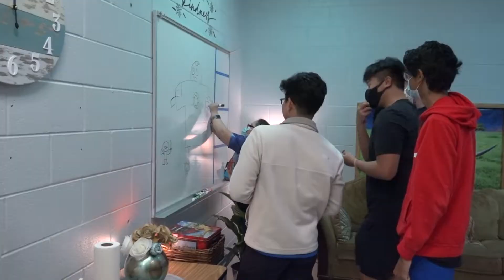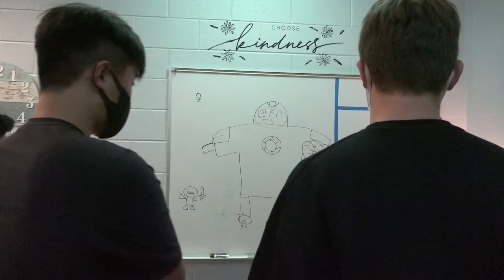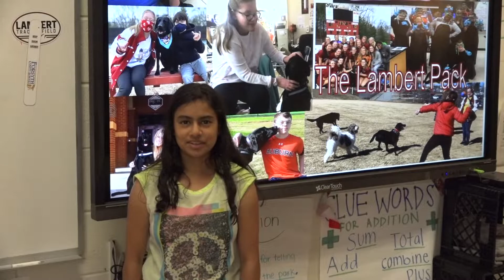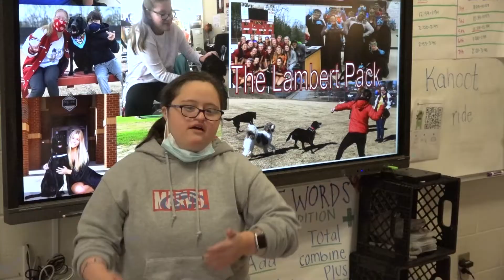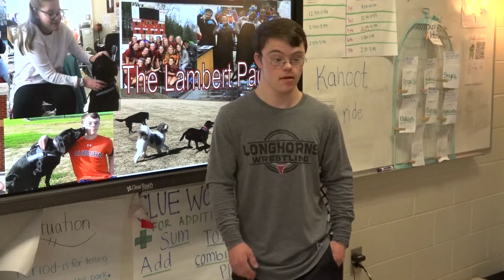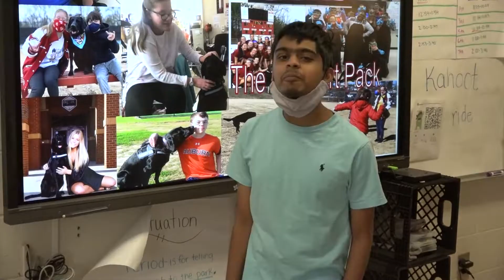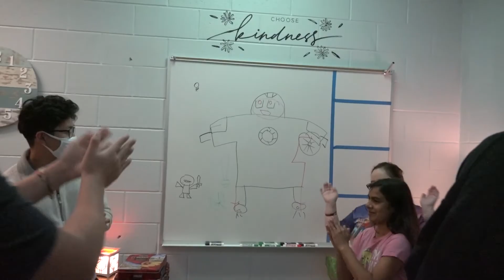An Autoethnographic Journey of Collaboration - Documentary by Ian White (October 2021)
At Lambert High School, Mrs. Langley and Mrs. Nicoletti have uncovered a groundbreaking way to enrich their respective curriculums through collaboration between students in Langley's AP English classroom and students in Nicoletti's Special Education classroom. This documentary explores this collaborative study and the positive impact it's had on students.

Reuploaded with minor changes based on feedback.

Special thanks to:
Ms. Kerry Langley
Ms. Mary Nicoletti
Marc Schneider
Colby Langley
Shayla Zwingman
Joseph Hassett
Sarah Shaver
Michael Ventura
and the wonderful students of Ms. Nicoletti's classroom